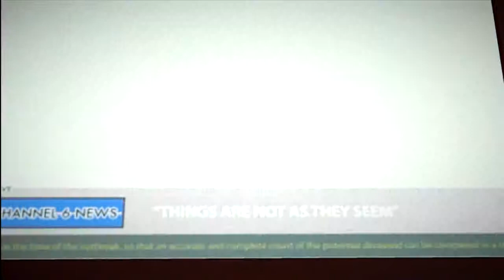Ass Load of Weapons - Dead Rising 2 (Part 3)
Now that I have the maintanence key, I'll be getting distracted by making/using awesome crazy brutal ass weapons.. In the meantime, IVE BEEN FRAMED!